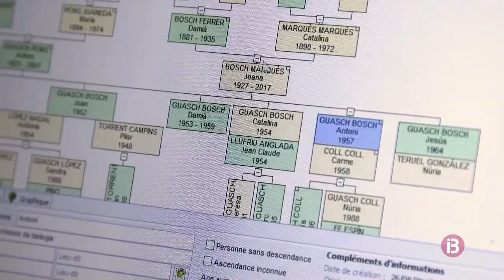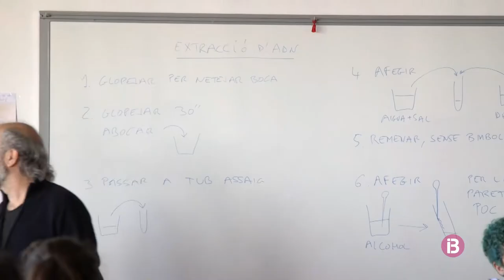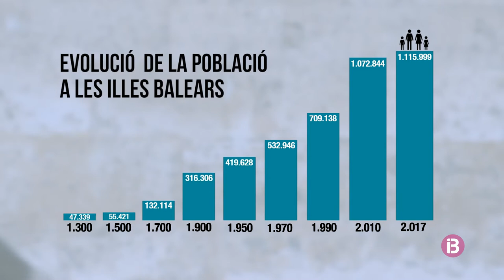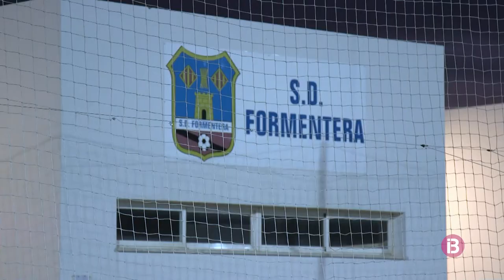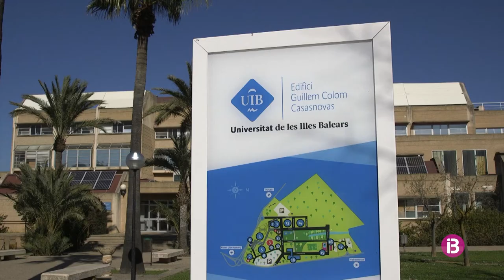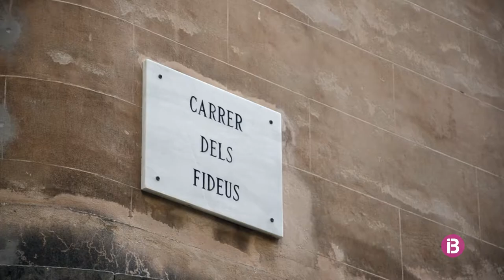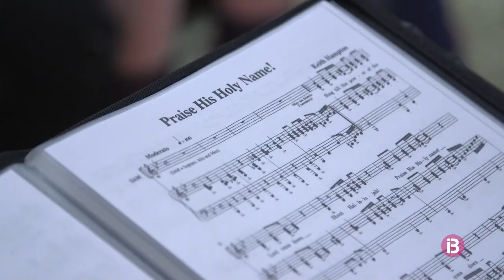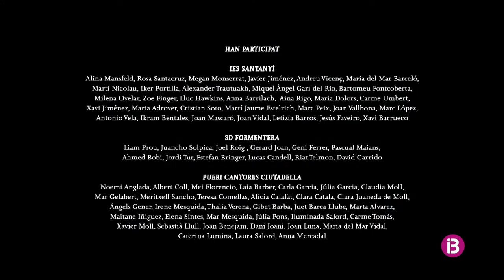Qui som? - Documental IB3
Quin és el nostre pool o patrimoni genètic? ‘Pool’ paraula anglesa que significa ‘piscina’, és la manera de representar tot el conjunt de còpies de gens que hi ha a una població. Al conjunt de gens que porta cada persona hi ha restes de totes les contribucions històriques i més recents que l’han formada. En el cas de la població balear, diferents pobles han contribuït al pool genètic dels illencs. Poblament talaiòtic. Cartaginesos. Romans. Musulmans. Corona d’Aragó. Dominació anglesa de Menorca. Boom turístic a partir dels anys setanta... El patrimoni genètic d’una població està molt lligat a la seva història i la seva demografia. A més, a Mallorca hi ha un grup si cal més aïllat i endogàmic que altri. Descendeix d’una part dels jueus conversos mallorquins i l’anomenam xuetes. La població d’Eivissa mostra una clara diferència de la resta d’Illes sobretot pel que fa a l’herència matrilineal. Les dues poblacions han sofert els efectes de l’endogàmia.